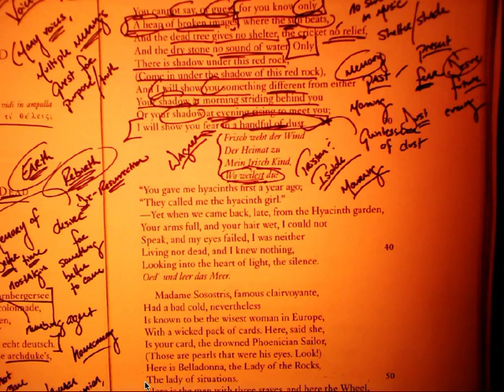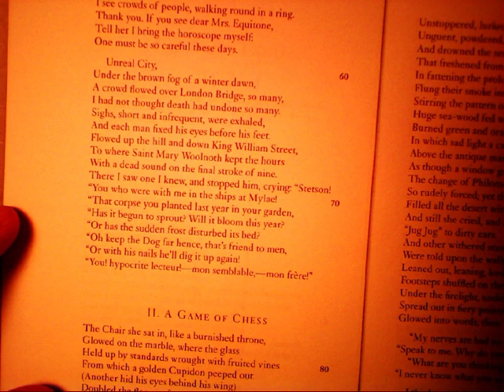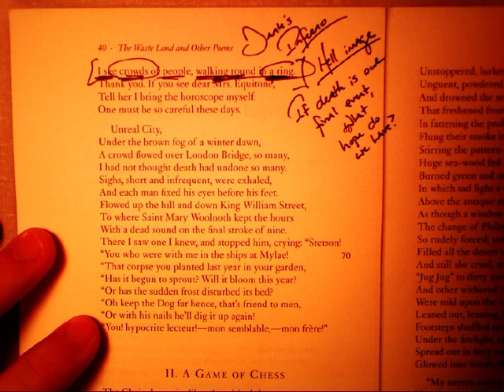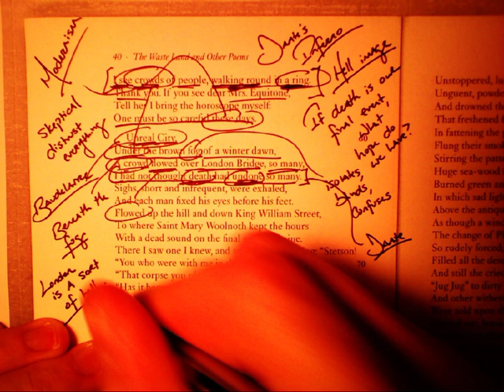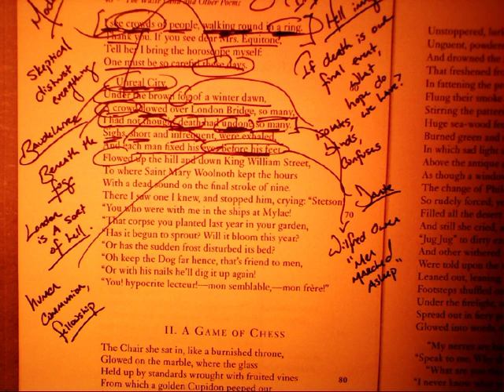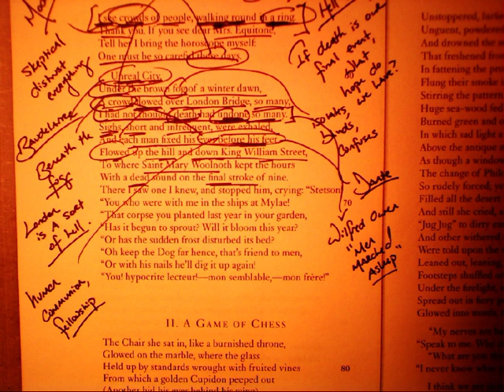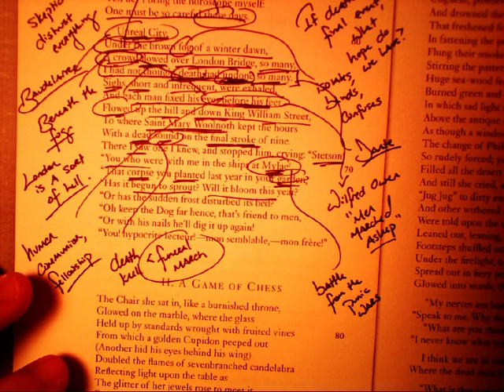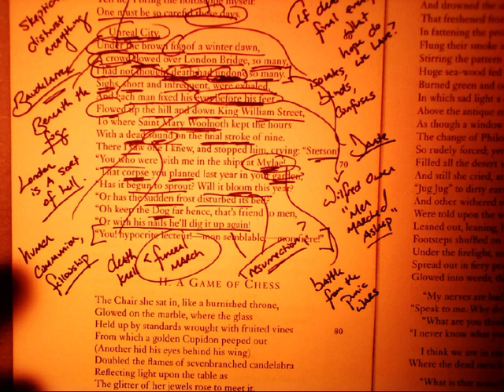"The Waste Land" - The Burial of the Dead (part 2 of 2)